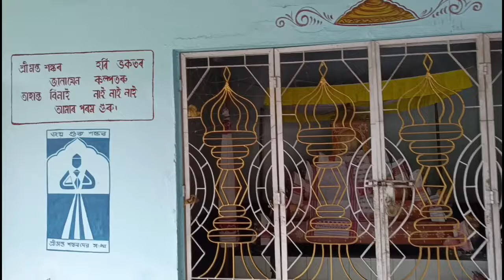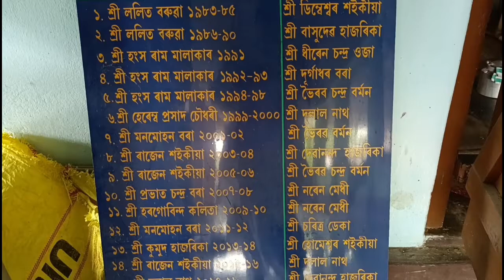শ্ৰীমন্ত শঙ্কৰদেৱ গুৰুজনাৰ আৱিৰ্ভাৱ মহোৎসৱ || শ্ৰীমন্ত শঙ্কৰদেৱ সংঘ, ঢেকিয়াজুলি নগৰ প্ৰাথমিক শাখা